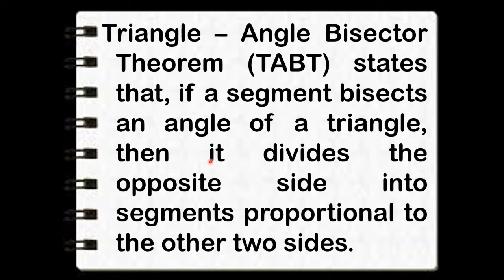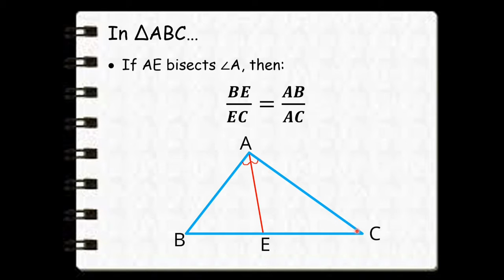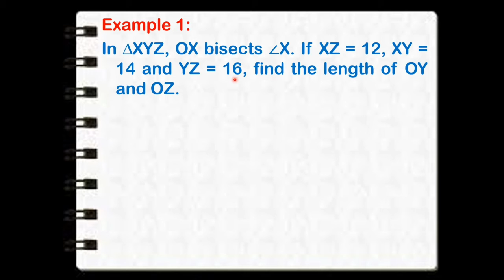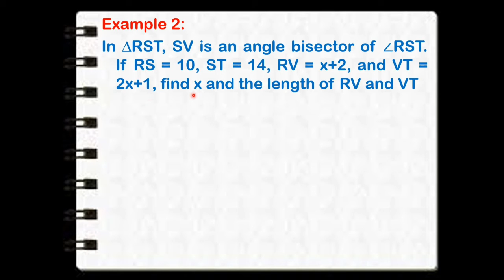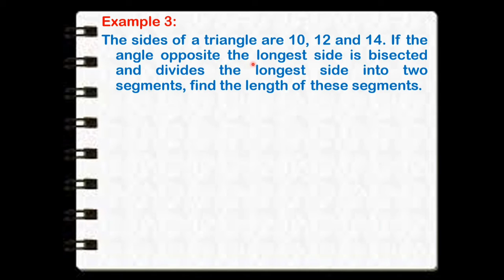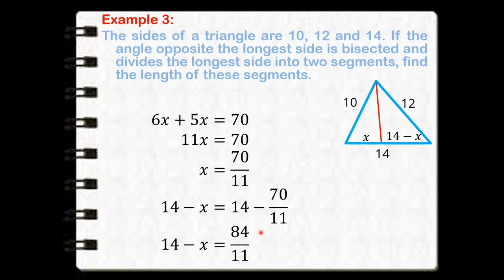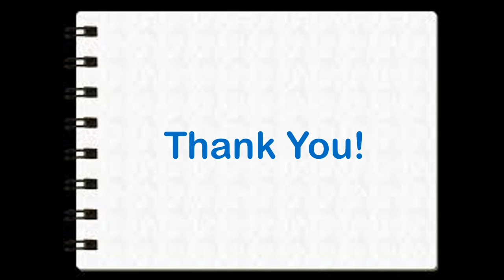Math 9 | Triangle-Angle Bisector Theorem (TABT) | Tagalog